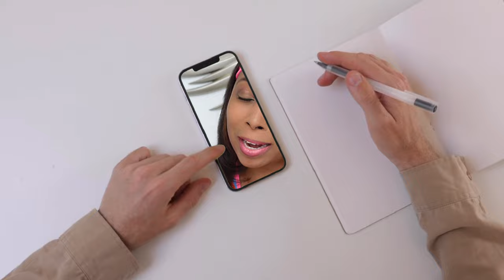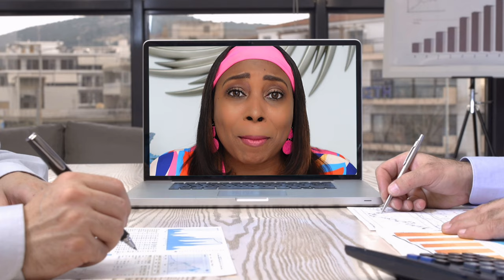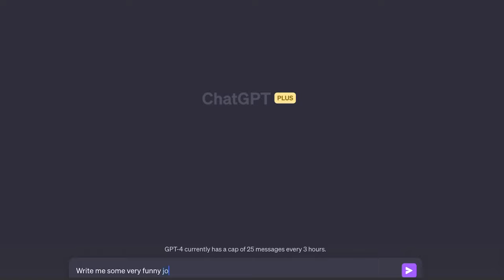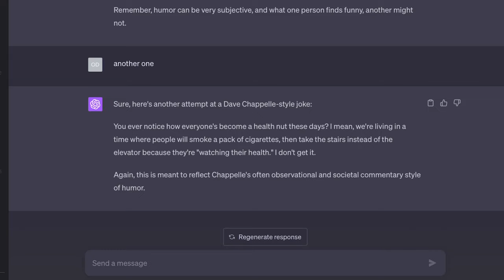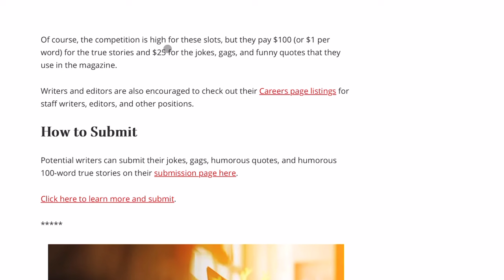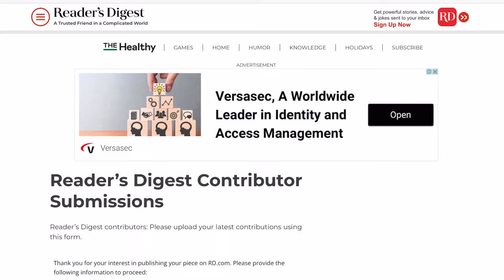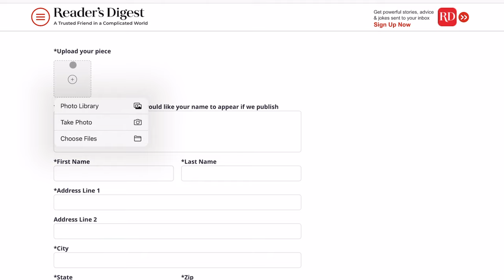Earn US$500 Writing Jokes Using ChatGPT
In this video, we're going to show you how you can earn $500 by simply writing jokes using Chatgpt. Chatgpt is a powerful AI technology that allows you to generate high-quality content without putting in many efforts. If you're someone who loves to write jokes and wants to make some extra cash, then you're in the right place! Chatgpt uses natural language processing (NLP) to understand the context of your input and makes use of its vast database of jokes to come up with new ones. You can easily start writing jokes in a matter of minutes without having any knowledge of programming or AI. All you have to do is sign up for an account on Chatgpt, create a prompt, and start generating jokes. You can submit your jokes for review and get paid up to $500 for every successful submission. With Chatgpt, the possibilities are endless, and your earnings can only go up from there. So, if you're ready to make some real cash by doing something that you love, then get started with Chatgpt today! Don't worry about any steep learning curves or programming skills - Chatgpt is designed to be user-friendly and accessible to anyone. In conclusion, with Chatgpt, you can make easy money by simply writing jokes.

👨🏽‍💻VidIQ: Exclusive Deal of only $1 for 30 day trial.
- [ ] VidIQ is the tool that helped me to grow to 400K subscribers in less than a year

 ➡️In Stores: GOFFAH Gallery - Southdale Plaza (Upstairs Susie’s) South Ave, Kingston

*Envato - For B-Roll Footage, Photos, Sound Effects
*Creative Fabric - Get Designs For Your Print On Demand Merch Business Here
*Ecwid - Best e-commerce Platform To Sell Products Online

  CONTACT GOFFAH
  📥 admin@goffahglobal
  📍GOFFAH Product Gallery